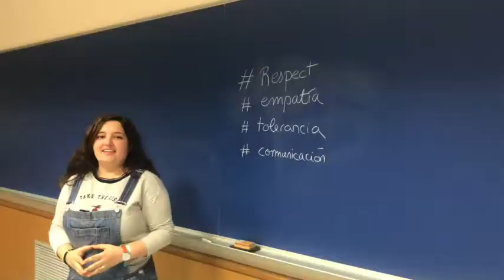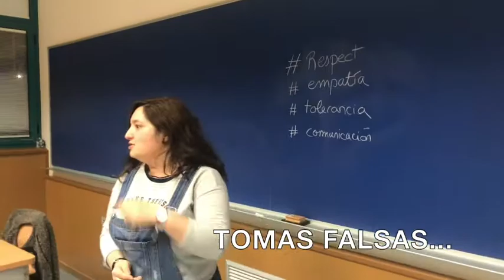Profesores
Los alumnos del máster de profesorado de secundaria hacen un tributo a Pantomima Full.